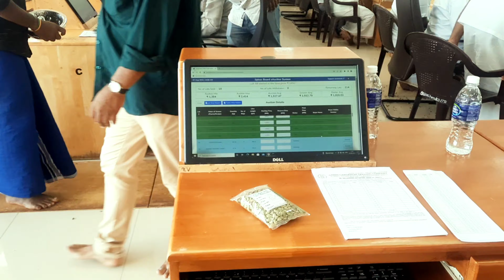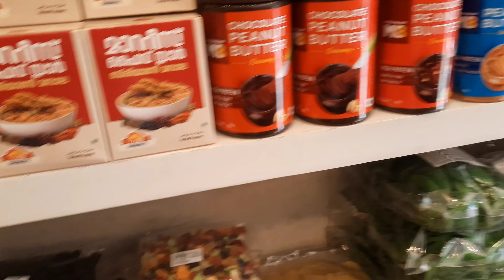এলাচের অকশন লাইভ ভিডিও | Cardamom Auction Live | Elaichi Auction Live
আমার ঠিকানা 👇👇
       পশ্চিমবঙ্গ বীরভূম কীণাহার ৭৩১৩০৩

black cardamom auction price
today cardamom price in kerala
cardamom auction live today kerala
Green cardamom auction price
Cardamom price in kerala
cardamom auction price today live
spices board auction live
চা পাতার ব্যবসা
tea business ideas
chittagong tea auction
মসলার পাইকারি ব্যবসা
এলাচের ব্যবসা
মসলার পাইকারি বাজার ঢাকা
চকবাজার পাইকারি মার্কেট
মসলার বাজার
এলাচির দাম